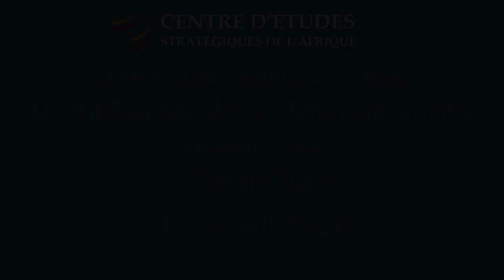La réintégration des anciens combattants des groupes extrémistes violents : efforts communautaires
Approches de police communautaire pour lutter contre l’extrémisme violent (CVE) en Afrique, Séance 5 : Efforts communautaires pour la réintégration des anciens combattants

Objectifs du séance :
• Discuter des différentes catégories d'interventions proposées par les programmes de
réhabilitation et de réinsertion.
• Identifier les grands principes qui devraient sous-tendre tous les efforts de réhabilitation et
de réinsertion.
• Mettre en évidence les avantages comparatifs des acteurs gouvernementaux et non
gouvernementaux dans les programmes de réhabilitation et de réinsertion
• Envisager des options politiques pour l'élaboration de programmes de réhabilitation et de
réinsertion efficaces, en analysant dans quelle mesure les approches de police de proximité
pourraient renforcer les efforts de réinsertion durable

Approches de police communautaire pour lutter contre l’extrémisme violent (CVE) en Afrique – Programme academic virtuel :